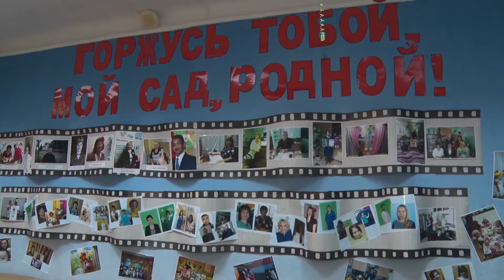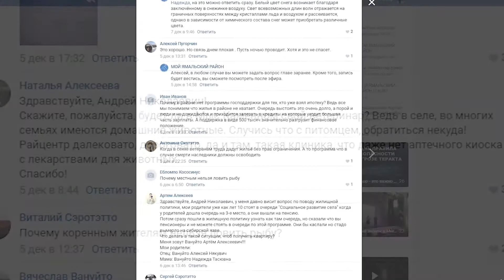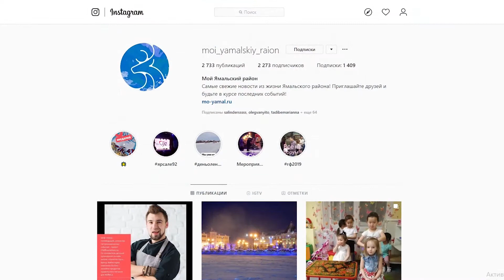ВКУРСЕСОБЫТИЙ 17 декабря 2019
- Делегация районной администрации Ямальского района проинспектировала Мыс-Каменный и Новый Порт
- Глава Ямальского района ответил на вопросы жителей онлайн.
- В министерстве труда предложили сократить сроки выдачи материнского капитала.
- Возрождая спортивные традиции. В центре «Арктика» состоялся турнир по шашкам.